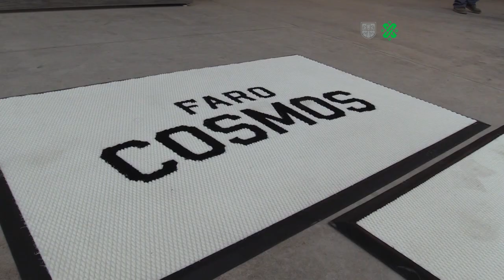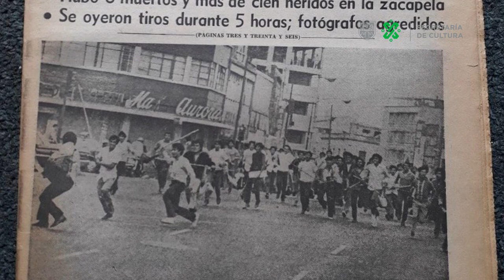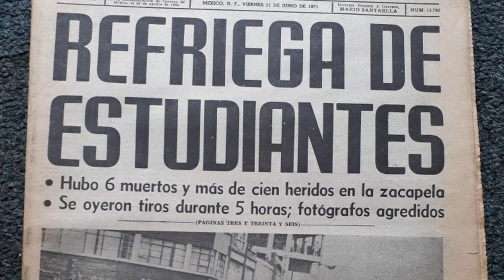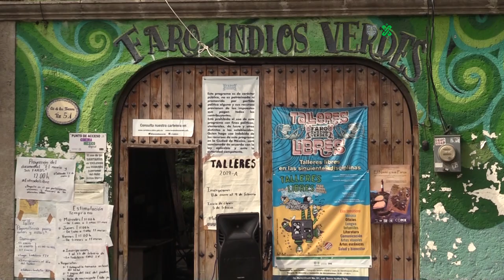FÁBRICA DE ARTES Y OFICIOS COSMOS.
Conoce todos los detalles sobre la nueva FAROCOSMOS, 8° recinto de la Red de FAROS dedicada a la formación en las artes circenses, actividades culturales y artísticas. También será la nueva casa de la Orquesta Típica de la Ciudad de México.